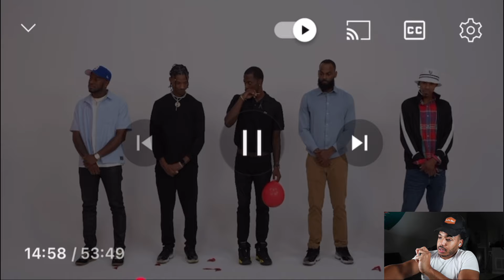He Told Her She Was A Little To OverWeight For Him And She Wanted All The Smoke!!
Original Creator: @ArletteAmuli